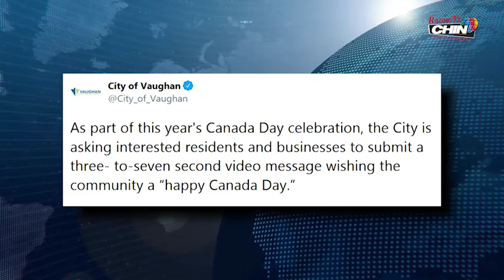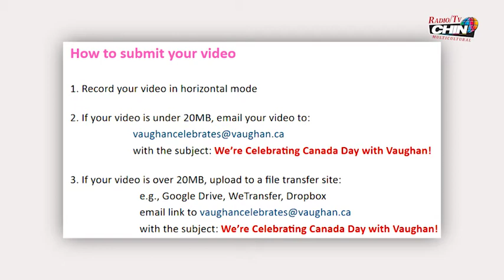Mayor's COVID-19 Update - CHIN TV - Tuesday, June 2, 2020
Mayor Bevilacqua speaks to CHIN TV about Vaughan’s virtual Canada Day celebration and how citizens can participate in the event.